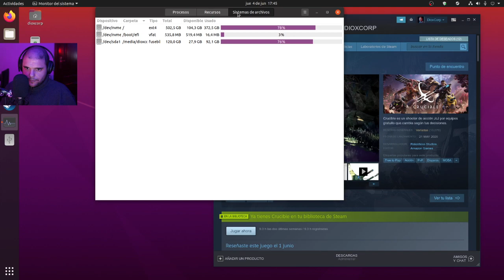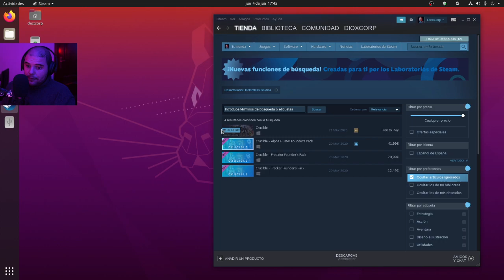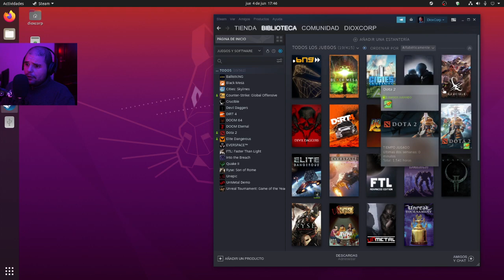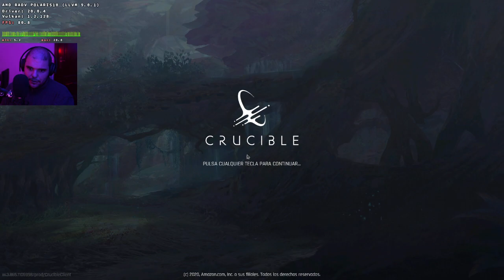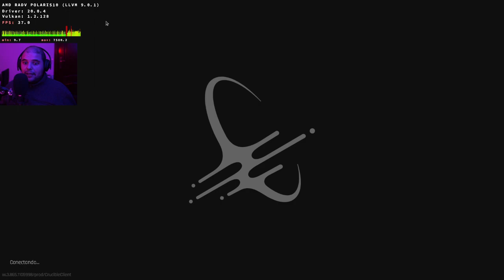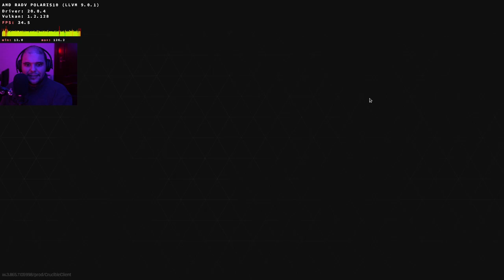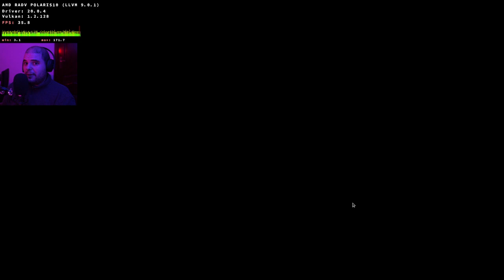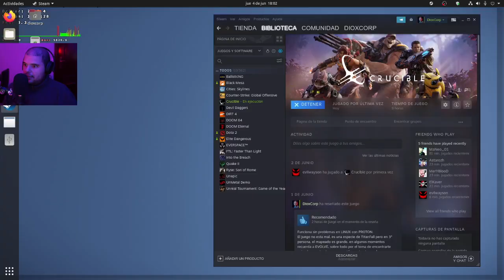CRUZIBLE un Free2Play en LINUX